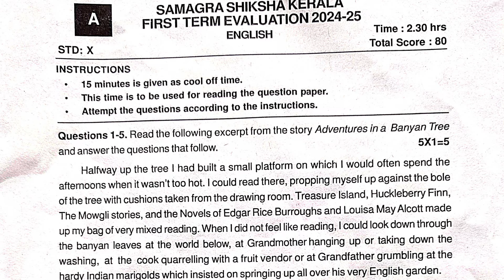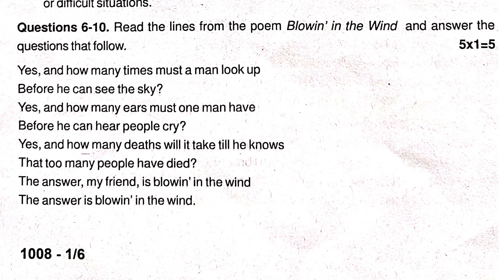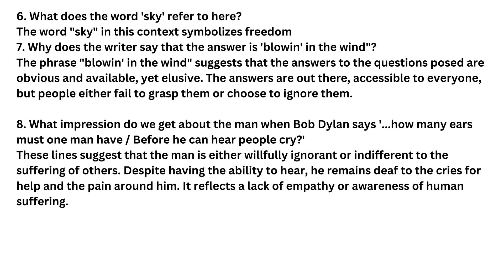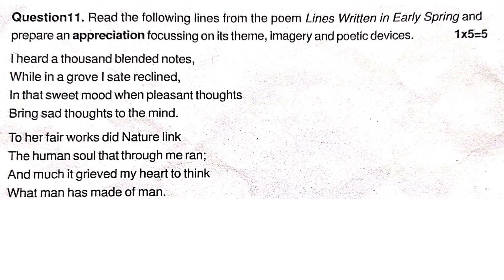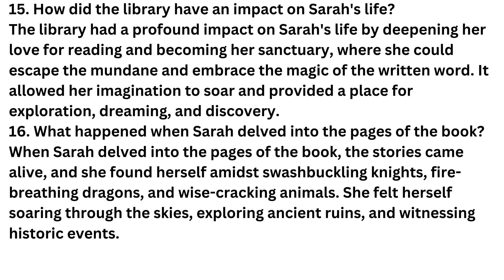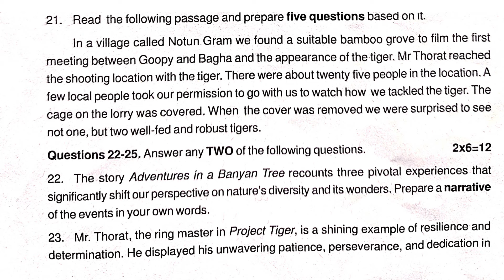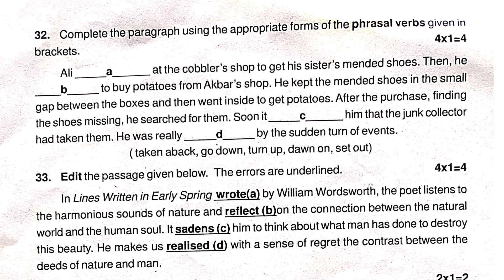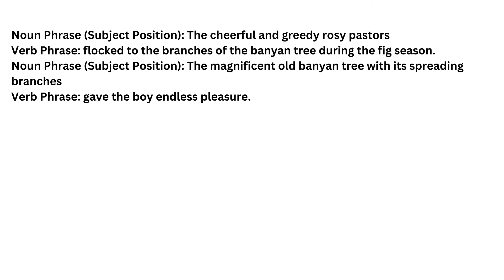sslc english 2024 model exam answer key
Check out the answer key for the SSLC English 2024 model exam! Get the solutions to the SSLC English 2024 Onam exam and ace your studies.